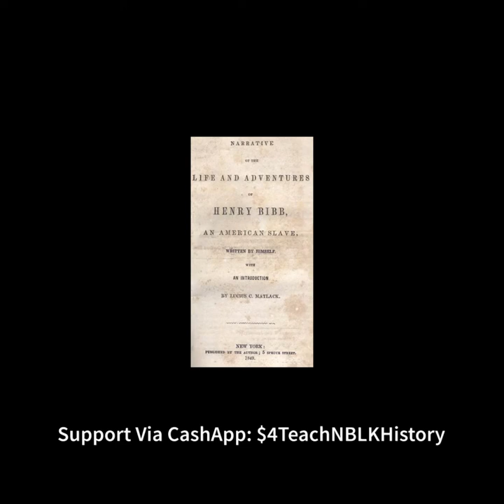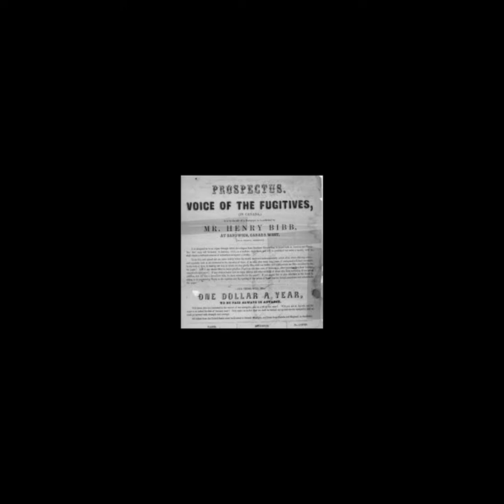The Story of Henry Bibb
- helped create Canada's first black newspaper “Voice of the Fugitive”
- founding director of a Canadian black colonization project “The Refugee Home Society”
- was an Abolitionist

Teacher | Father | Activist
This page was created to Teach Black History! Unfortunately, the American Educational system was designed to exclude our real historical account so we are here to dismantle it! It’s time to enlighten those of us who have been kept in the dark! I am black man who didn’t know enough about my own history, so I began to dig deeper and do my own research! Black history is American history so I want people of all Races and Cultures to join together to learn our history as one! Here, I will share all of my findings!

Wikipedia contributors. (2022, April 25). Henry Bibb. In Wikipedia, The Free Encyclopedia.